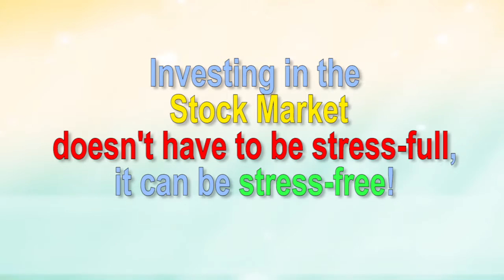Stock Smarts: Stress Free Investing - Marvin Germo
Catch the launch of MArvin Germo's new book at the 36th Manila International Book Fair, September 16-20, 2015 at the SMX Convention Center, Mall of Asia, Pasay City. Visit CSM Publishing at booth nos. 1-5 to avail of this book.